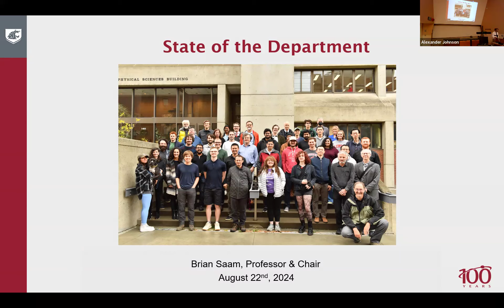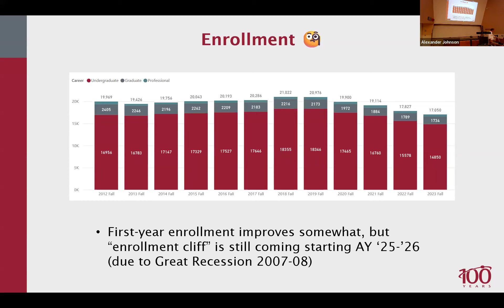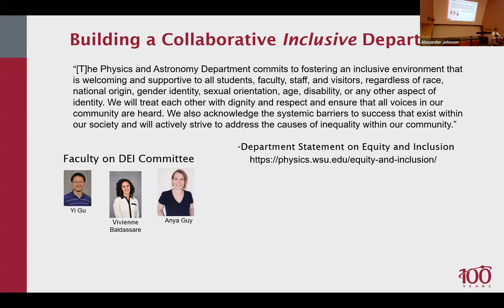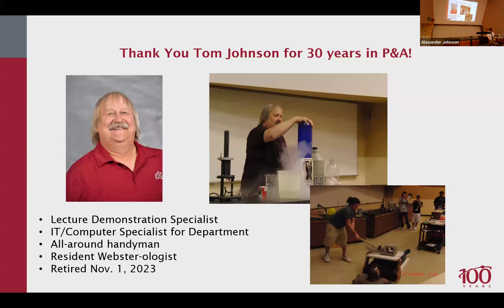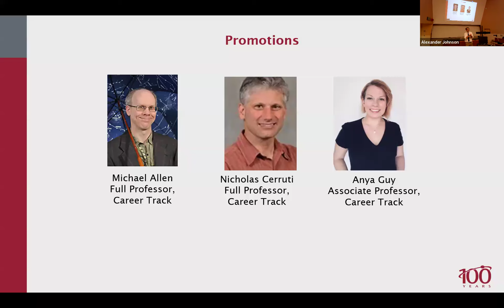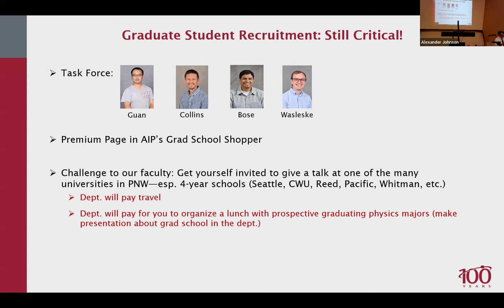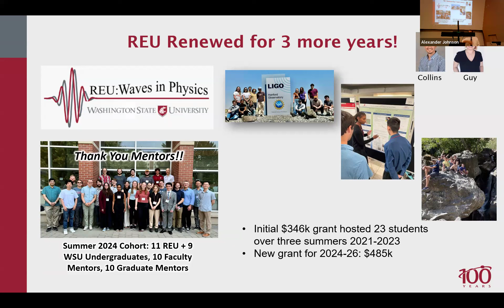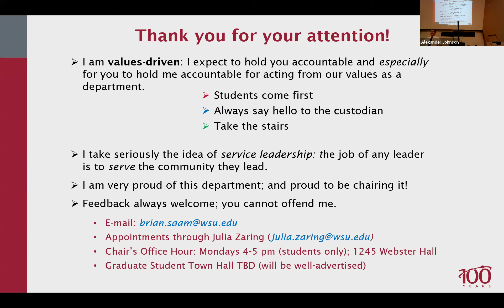Brian Saam: State of the Department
WSU Physics Colloquium: 22 August 2024

The whole department--faculty, staff, students, and anyone
else sharing in our common mission and purpose--is invited to help
kick-off the new academic year with the department chair's annual
report and charge for the coming year. This wjll not be a technical
physics/astronomy colloquium but rather a review of the past year's
highlights, an introduction to new members of the department, and
a brief statement of the chair's outlook for the coming academic
year and beyond. As always, there will be time for questions,
concerns, and heckling.